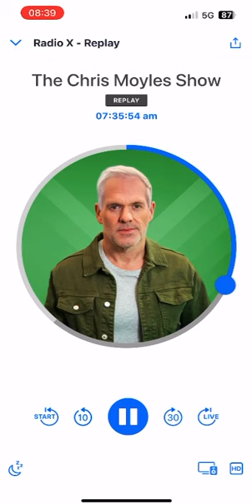"GARETH" by The Half Timers Played on The Chris Moyles Show on Radio X!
🎉🎵 We're thrilled to share this special moment when "GARETH" by The Half Timers was played on The Chris Moyles Show on Radio X!

A huge shoutout to Chris Moyles and the team for featuring our anthem that captures the heart and soul of England fans.

In this clip, listen to Chris and the crew introduce "Gareth," the new anthem dedicated to Gareth Southgate and the England football team as they gear up for the quarter-finals against Switzerland in Euro 2024. The song encapsulates the passion, frustration, and unwavering support of the fans, with the powerful tagline, "No one wants it more than Gareth."

Highlights:

Dom’s introduction to the song
The full play through of "GARETH"
Reactions from the Radio X team
Thank you to everyone at The Chris Moyles Show for this incredible opportunity and to all the fans for your continued support!

Let's keep the spirit high and support England in Euro 2024!